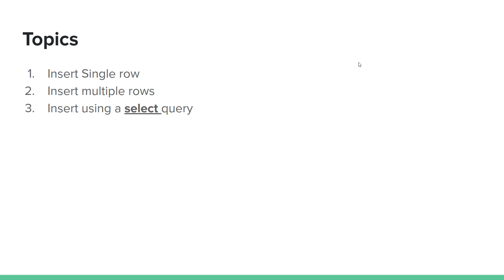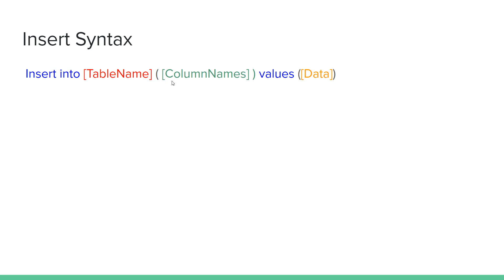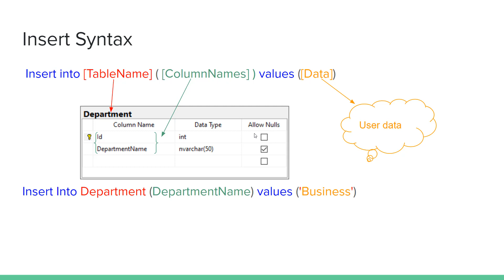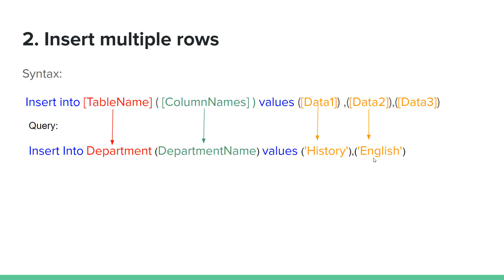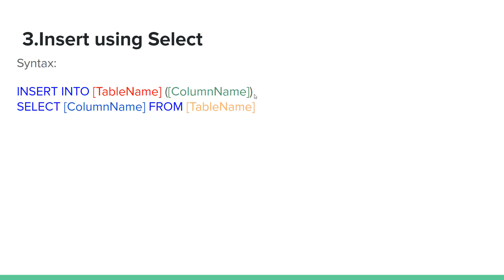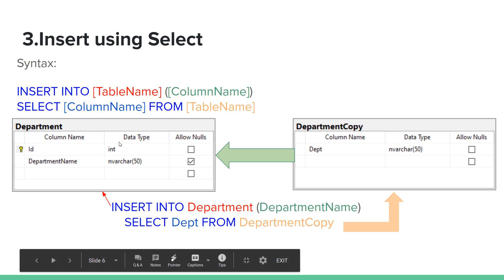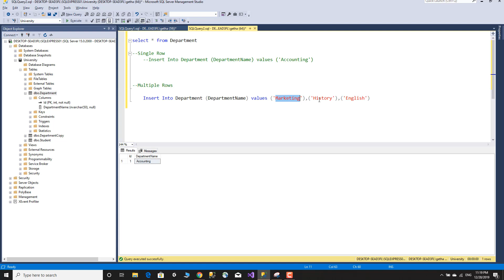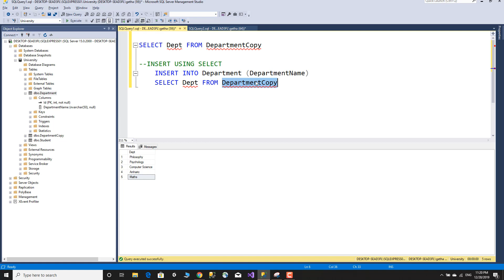Database Tutorial in Amharic Lesson 9 - Insert Query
Insert query is used to add new data row into a table.
Topics covered in this video:
1. How to Insert data into a table
2. How to insert single row into a table
3. How to insert multiple using Select query

Below are the queries used in from the Demo section.

Single Row insert:
Insert Into Department (DepartmentName) values ('Business')

multiple row insert
Insert Into Department (DepartmentName) values ('History'),('English')

insert using select
INSERT INTO Department (DepartmentName)
    SELECT Dept FROM DepartmentCopy